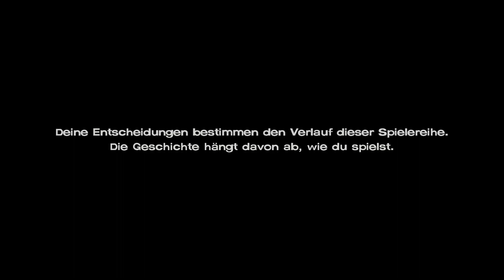The Walking Dead: A New Frontier - Eine neue Welt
Outro:

Track: Acoustic Folk [Travel Music] by MokkaMusic / Journey

Titel: The Walking Dead: A New Frontier
Genre: Abenteuer, Emotionale Entscheidung, Singeplayer
Entwickler: Telltale Games
Publisher: Skybound Games